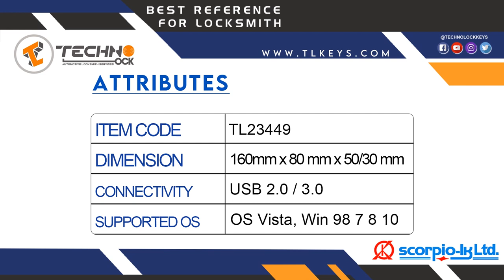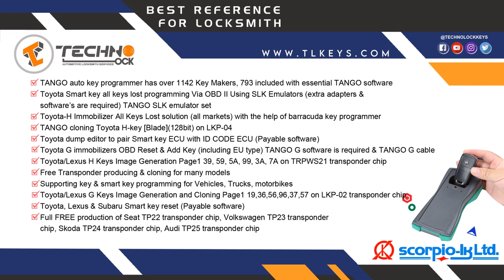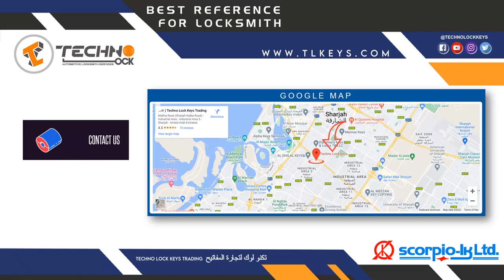Tango Key Programmer Transponder Key Cloner & Generator Chip in Car Key (car Key Programming OBD)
Tango programmers can produce a working key for vehicles by dumping the EEPROM, identifying transponders, cloning transmitter keys, and much more 💪

0:05  Why Choose Tango 🙄
0:10  Scorpio LK Tango Car Brand Support 🕵️‍♀️
0:37 Tango Attributes 🧨
0:46 Tango Key Programmer Description 📃
1:02 Tango Transponder key programmer Highlight ⚡
1:17 Tango Car Key Programming Features 😱
1:47 Tango Key Programmer Tool System Requirements 🚨
2:01 Tango ِAuto Key Programmer FAQ ❓

FOR ORDERING CLICK ON THE LINK 👍